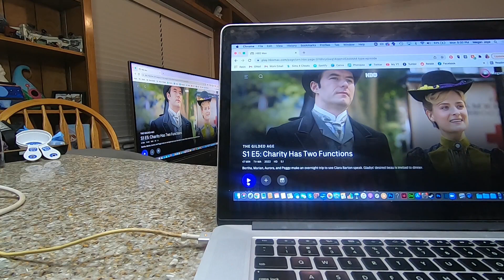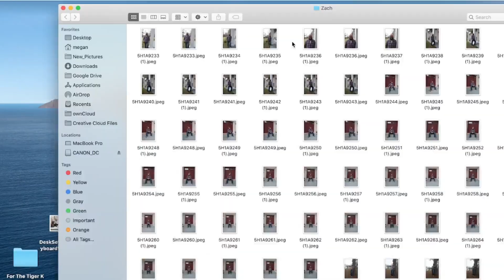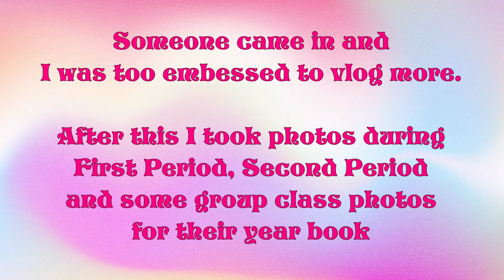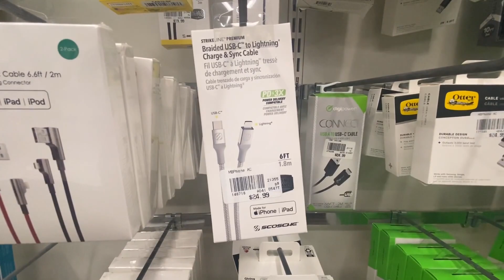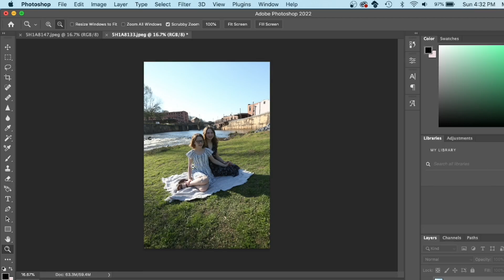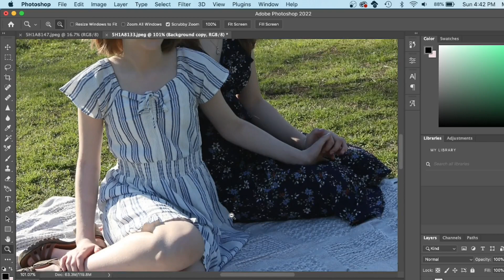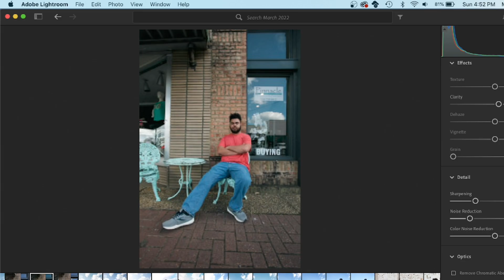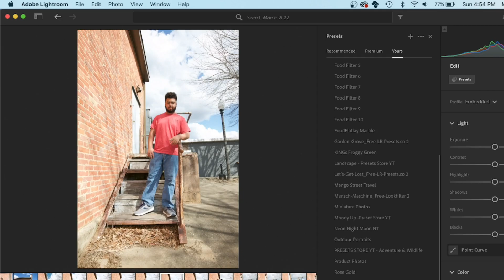Week in The Life of a Photographer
Come with me on a week in my life as a Photographer!